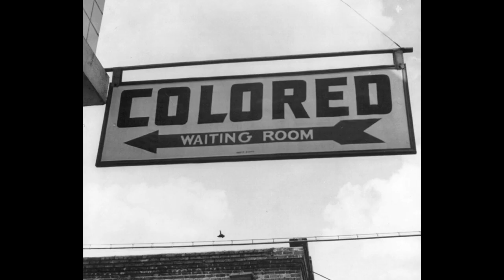Reconstruction and the Post Civil War South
After the Civil War, President Andrew Johnson left reconstruction in the defeated southern states to the states themselves, which resulted in laws known as "black codes" designed to hinder African American progress.

Today's Daily Dose short history film covers post-Civil War Reconstruction in the American South. The filmmaker has included the original voice over script to further assist your understanding:

Today on The Daily Dose, Reconstruction and the Post-Civil War South.

After the end of the Civil War, President Andrew Johnson’s adamant support of states’ rights brought about a weak form of reconstruction in the defeated southern states, which allowed the South to rebuild and pay down war debts, largely without federal oversight. As a result of Johnson’s leniency, most southern states enacted a string of laws known as the “black codes,” which severely segregated blacks from whites, as well as blocking their right to vote or finding livable employment. By early 1866, enraged northern congressmen passed the Freedman’s Bureau and Civil Rights Bills, intended to protect the rights of freed slaves, but when Johnson vetoed both bills, his actions caused a permanent rift with Congress, contributing to his impeachment in 1868.

By late 1866, Radical Republicans took control over Reconstruction policies in the South, passing the Reconstruction Act of 1867—again over Johnson’s veto—which temporarily divided the South into five military districts,
while forcing southern lawmakers to ratify the 14th Amendment, which broadened the definitions of civil rights for African Americans. Known as carpetbaggers or scalawags, Republicans also sent in temporary governors and mayors to ensure the rights of African Americans, making the period one of the most progressive experiences in the region’s otherwise dark history of racial segregation. During Radical Reconstruction, African Americans were successfully elected to state and local office, and even to the U.S. Congress, but by 1867, southern whites had turned increasingly violent in response to carpetbag governments and forced racial integration, which in turn saw the rise of the Ku Klux Klan and other white supremacist organizations.

By 1874, after an economic depression plunged the South into widespread poverty, support for Reconstruction began to evaporate, leading to the Compromise of 1876, when losing presidential candidate Rutherford B. Hayes was handed the White House, in return for an end to Reconstruction in the post-war South. The back room deal with southern legislators would see a return to segregation in the Jim Crow South for nearly a century more, until federal legislation and the civil rights movement of the 1960s brought an end to one of the longest inequalities in American history.

And there you have it, Reconstruction and the Post-Civil War South, today on The Daily Dose.